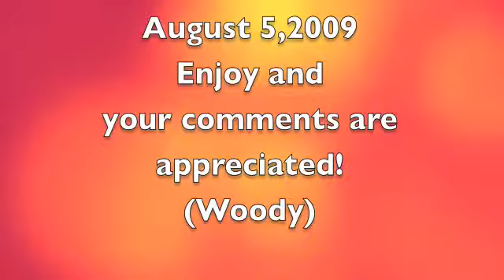Sarah & Kris August 5,2009 Wellsville Song#1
open mics